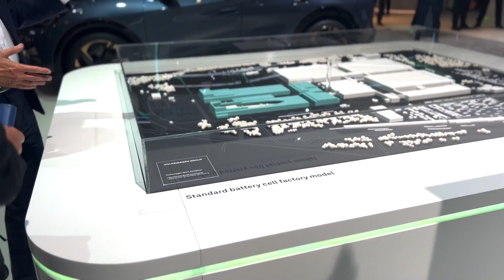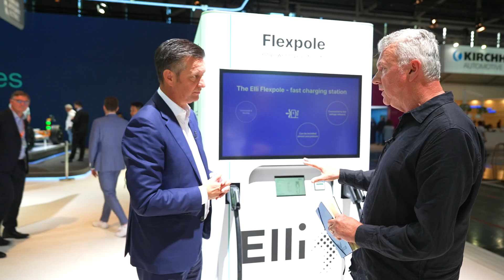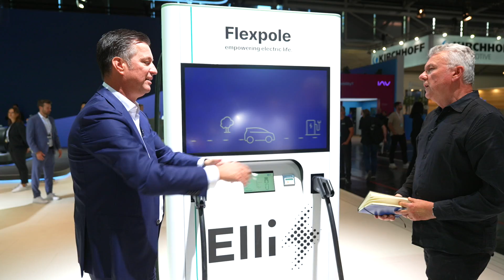V2G, Gigafactories, Charging - In Conversation with VW Power Co's Thomas Schmall 🔋 - IAA 2023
We talk about the ID.Buzz and bi-directional charging, progress at Salzgitter, Sagunt, and St Thomas, and then conclude our 10 minute chat - talking about charging.

For sure Thomas is a man in a hurry - a man on a mission - a man with a critical role in the Group. It would appear he’s doing well - snapping up some top battery talent from around the world - and doing a lot more doing than talking which is what we need to see - especially here in Europe!

BIG challenges remain of course…especially in securing critical raw material supply, but we are now seeing some impressive innovation in and around recycling, mining and mineral processing so 🤞!

✅  About Roger Atkins aka Electric Vehicles Outlook.

I live an electric AND eclectic life as I meet up with amazing people worldwide to discuss electric vehicles and MUCH more besides. With over 300,000 followers on LinkedIn (Roger Atkins), I share original and 3rd party content that's interesting, informative, and fun. Three decades in the auto industry, with half of that spent in and around electric vehicles.

THIS CHANNEL will capture some of my encounters with a few of the fab folk I meet up with - and YOU can join us whenever you like!

© Roger Atkins aka Electric Vehicles Outlook